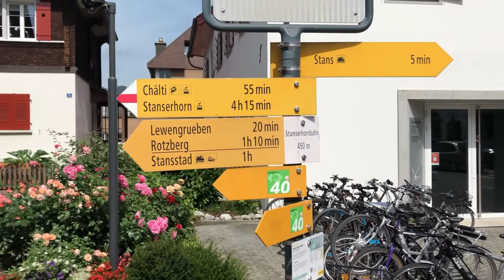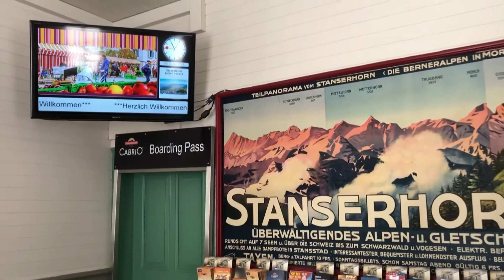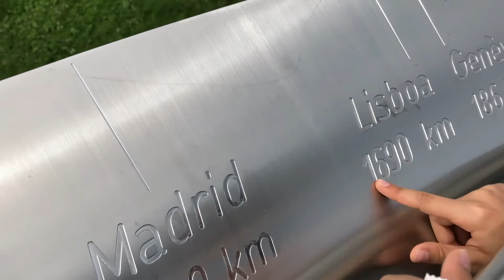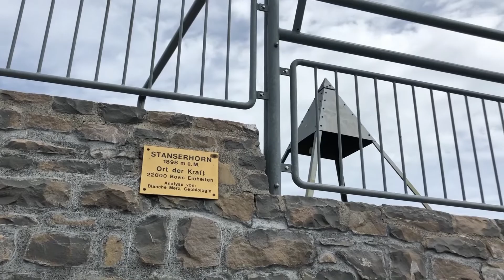STANSERHORN CON MI HIJO. SUBIMOS EN EL ESPECTACULAR TELECABINA DE DOS PISOS, MITICO EN SUIZA. ch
El Cabrio Bahn es sin duda una experiencia única y totalmente recomendable para todos los que vengáis por la Suiza central. Espero que os guste el vídeo, en el que el pequeño nos acompaña y hace de anfitrión.